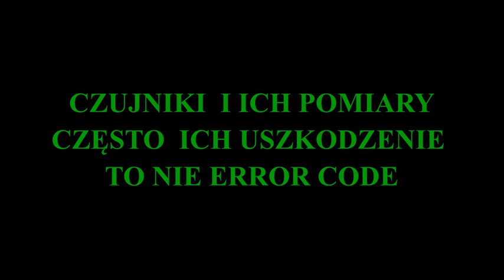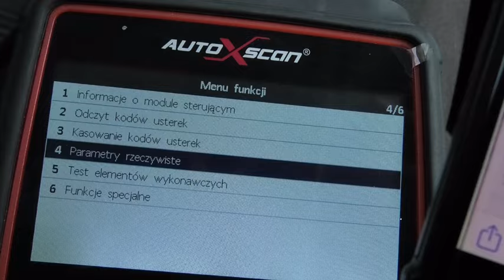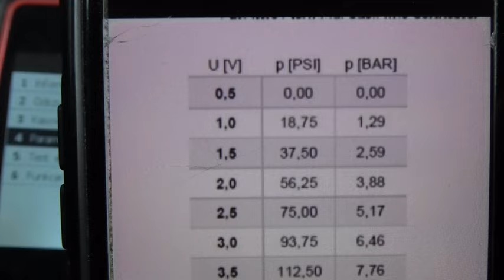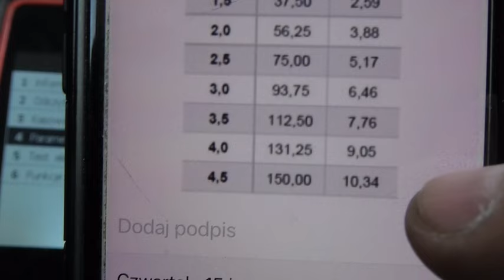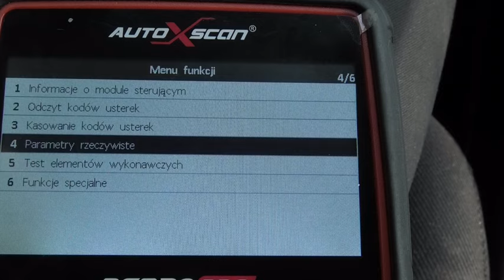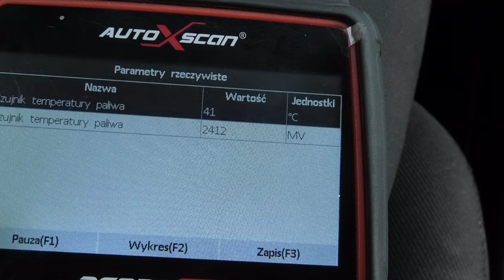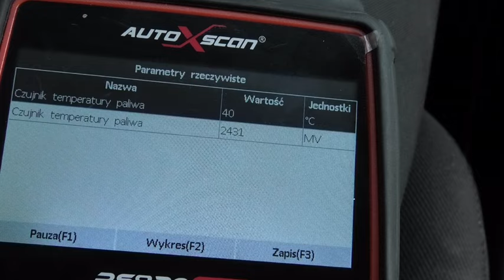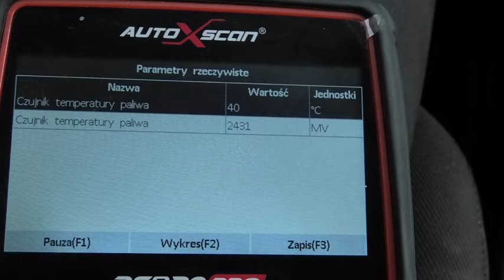EXPETR BŁĄD CZUJNIKA , SILNIK NIE ODPALA, BRAK BŁĘDÓW , JAK I CO SPRAWDZIĆ SENSOR DEFECT NOT ERROR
USZKODZONY CZUJNIK, BŁĄD CZUJNIKA , BRAK BŁĘDÓW I NADAL PROBLEM

JEŚLI TO OGLĄDASZ MOŻLIWE ŻE MASZ PROBLEM Z ELEKTRONIKĄ W AUCIE . Z FILMU  DOWIESZ SIĘ JAK SPRAWDZIĆ PROSTYM SPOSOBEM DANY CZUJNIK NP. CIŚNIENIA / PALIWA ,OLEJU, CZYNNIKA KLIMATYZACJI,  I WIELU INNYCH KTÓRE ODPOWIADAJĄ ZA PRACĘ DANEGO UKŁADU . USZKODZONY SENSOR NIE ZAWSZE WYŚWIETLI SIĘ JAKO ERROR CODE , LECZ GDY JEGO PARAMETRY ODBIEGNĄ OD ZAKŁADANYCH A MIESZCZĄ SIĘ W JEGO ZAKRESIE TO DOWOLNY STEROWNIK ODCZYTUJE NADAL JEGO PARAMETRY LECZ Z DUŻĄ ODCHYŁKĄ CO MOŻE ZABLOKOWAĆ PRACĘ SYSTEMU JEŚLI NP. TEMPERATURA LUB CIŚNIENIE JEST MOCNO PRZEKROCZONE LUB ZA NISKIE . ZAWSZE BEZCENNA WIEDZA MOŻE URATOWAĆ PRZED ZBĘDNYM WYDATKIEM JEŚLI NIE SPRAWDZIMY TEGO CO PORUSZONE JEST NA FILMIE. ZAPRASZAM DO OGLĄDANIA

SENZOR DEFECT, EROARE DE SENZOR, NICI O EROARE ȘI TOTUȘI O PROBLEMĂ

DACĂ URMĂRIȚI ACEST LUCRU, ESTE POSIBIL SĂ AVEȚI O PROBLEMĂ CU COMPONENTELE ELECTRONICE ALE MAȘINII DVS. ÎN VIDEOCLIP VEȚI ÎNVĂȚA CUM SĂ VERIFICAȚI ÎNTR-UN MOD SIMPLU UN ANUMIT SENZOR, CUM AR FI. ÎN VIDEOCLIP, VEȚI ÎNVĂȚA CUM SĂ VERIFICAȚI ÎNTR-UN MOD SIMPLU UN ANUMIT SENZOR, DE EXEMPLU, PRESIUNEA / COMBUSTIBIL, ULEI, FACTOR DE AER CONDIȚIONAT ȘI MULTE ALTELE CARE SUNT RESPONSABILE PENTRU FUNCȚIONAREA SISTEMULUI. UN SENZOR DEFECT NU ESTE ÎNTOTDEAUNA AFIȘAT CA UN COD DE EROARE, DAR ATUNCI CÂND PARAMETRII SĂI DIFERĂ DE CEI PRESUPUȘI ȘI SE AFLĂ ÎN INTERVALUL SĂU, ORICE CONTROLER CITEȘTE ÎN CONTINUARE PARAMETRII SĂI, DAR CU O ABATERE MARE, CEEA CE POATE BLOCA FUNCȚIONAREA SISTEMULUI DACĂ, DE EXEMPLU. ACEASTA POATE BLOCA FUNCȚIONAREA SISTEMULUI DACĂ, DE EXEMPLU, TEMPERATURA SAU PRESIUNEA ESTE PUTERNIC DEPĂȘITĂ SAU PREA SCĂZUTĂ. ACESTE CUNOȘTINȚE NEPREȚUITE VĂ POT SALVA ÎNTOTDEAUNA DE LA CHELTUIELI INUTILE DACĂ NU VERIFICAȚI CEEA CE ESTE MENȚIONAT ÎN FILM. NU EZITAȚI

FAULTY SENSOR, SENSOR ERROR , NO ERROR AND STILL A PROBLEM

IF YOU ARE WATCHING THIS YOU MAY HAVE A PROBLEM WITH THE ELECTRONICS IN YOUR CAR. IN THE VIDEO YOU WILL LEARN HOW TO CHECK IN A SIMPLE WAY A PARTICULAR SENSOR SUCH AS. IN THE VIDEO, YOU WILL LEARN HOW TO CHECK IN A SIMPLE WAY A PARTICULAR SENSOR, E.G. PRESSURE / FUEL, OIL, AIR CONDITIONING FACTOR, AND MANY OTHERS THAT ARE RESPONSIBLE FOR THE OPERATION OF THE SYSTEM. A FAULTY SENSOR IS NOT ALWAYS DISPLAYED AS AN ERROR CODE, BUT WHEN ITS PARAMETERS DIFFER FROM THE ASSUMED ONES AND ARE WITHIN ITS RANGE, ANY CONTROLLER STILL READS ITS PARAMETERS, BUT WITH A LARGE DEVIATION, WHICH MAY BLOCK THE OPERATION OF THE SYSTEM IF, FOR EXAMPLE. THIS MAY BLOCK THE SYSTEM OPERATION IF, FOR EXAMPLE, THE TEMPERATURE OR PRESSURE IS STRONGLY EXCEEDED OR TOO LOW. THIS INVALUABLE KNOWLEDGE CAN ALWAYS SAVE YOU FROM UNNECESSARY EXPENSES IF YOU DO NOT CHECK WHAT IS MENTIONED IN THE FILM. FEEL FREE TO WATCH

DEFEKTER SENSOR, SENSORFEHLER, KEIN FEHLER UND TROTZDEM EIN PROBLEM

WENN SIE DIES SEHEN, HABEN SIE MÖGLICHERWEISE EIN PROBLEM MIT DER ELEKTRONIK IN IHREM AUTO. IN DEM VIDEO ERFAHREN SIE, WIE SIE AUF EINFACHE WEISE EINEN BESTIMMTEN SENSOR ÜBERPRÜFEN KÖNNEN, Z.B.. IN DEM VIDEO ERFAHREN SIE, WIE SIE AUF EINFACHE WEISE EINEN BESTIMMTEN SENSOR ÜBERPRÜFEN KÖNNEN, Z.B. DRUCK-/KRAFTSTOFF-, ÖL-, KLIMAFAKTOR UND VIELE ANDERE, DIE FÜR DEN BETRIEB DES SYSTEMS VERANTWORTLICH SIND. EIN FEHLERHAFTER SENSOR WIRD NICHT IMMER ALS FEHLERCODE ANGEZEIGT, ABER WENN SEINE PARAMETER VON DEN ANGENOMMENEN ABWEICHEN UND INNERHALB SEINES BEREICHS LIEGEN, LIEST JEDES STEUERGERÄT SEINE PARAMETER IMMER NOCH AUS, ABER MIT EINER GROSSEN ABWEICHUNG, DIE DEN BETRIEB DES SYSTEMS BLOCKIEREN KANN, WENN ZUM BEISPIEL. DIES KANN DEN BETRIEB DER ANLAGE BLOCKIEREN, WENN Z.B. DIE TEMPERATUR ODER DER DRUCK STARK ÜBERSCHRITTEN ODER ZU NIEDRIG IST. DIESES UNSCHÄTZBARE WISSEN KANN SIE IMMER VOR UNNÖTIGEN KOSTEN BEWAHREN, WENN SIE NICHT ÜBERPRÜFEN, WAS IN DEM FILM ERWÄHNT WIRD

BOJĀTS SENSORS, SENSORA KĻŪDA , NAV KĻŪDAS UN JOPROJĀM IR PROBLĒMA

JA JŪS TO SKATĀTIES, IESPĒJAMS, JUMS IR PROBLĒMAS AR AUTOMAŠĪNAS ELEKTRONIKU. ŠAJĀ VIDEOKLIPĀ UZZINĀSIET, KĀ VIENKĀRŠĀ VEIDĀ PĀRBAUDĪT KONKRĒTU SENSORU, PIEM. VIDEO JŪS UZZINĀSIET, KĀ VIENKĀRŠĀ VEIDĀ PĀRBAUDĪT KONKRĒTU SENSORU, PIEMĒRAM, SPIEDIENA / DEGVIELAS, EĻĻAS, GAISA KONDICIONĒŠANAS FAKTORA UN DAUDZUS CITUS, KAS IR ATBILDĪGI PAR SISTĒMAS DARBĪBU. BOJĀTS SENSORS NE VIENMĒR TIEK PARĀDĪTS KĀ KĻŪDAS KODS, BET, JA TĀ PARAMETRI ATŠĶIRAS NO PIEŅEMTAJIEM UN ATRODAS TĀ DIAPAZONĀ, JEBKURŠ KONTROLIERIS JOPROJĀM NOLASA TĀ PARAMETRUS, BET AR LIELU NOVIRZI, KAS VAR BLOĶĒT SISTĒMAS DARBĪBU, JA, PIEM. TAS VAR BLOĶĒT SISTĒMAS DARBĪBU, JA, PIEMĒRAM, TEMPERATŪRA VAI SPIEDIENS IR STIPRI PĀRSNIEGTS VAI PĀRĀK ZEMS. ŠĪS NENOVĒRTĒJAMĀS ZINĀŠANAS VIENMĒR VAR PASARGĀT NO LIEKIEM IZDEVUMIEM, JA NEPĀRBAUDĪSIET, KAS MINĒTS FILMĀ